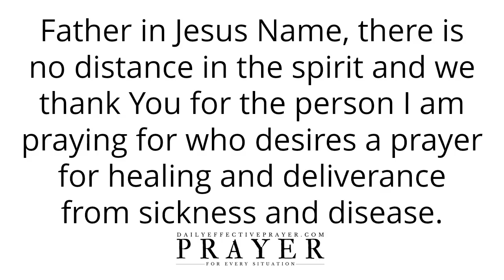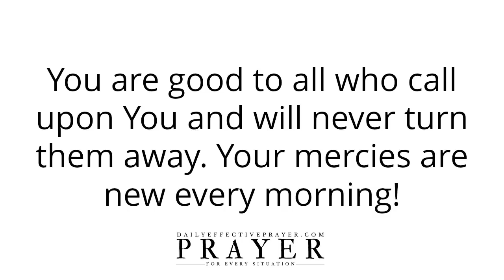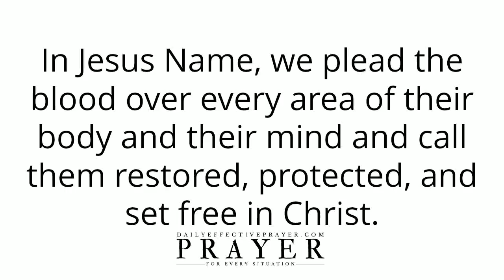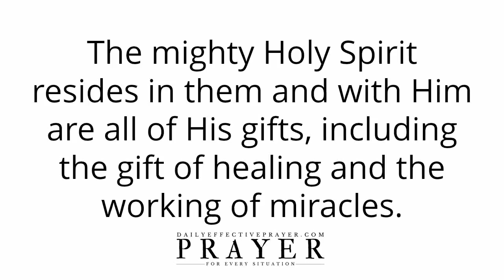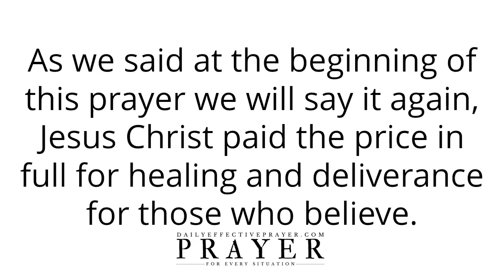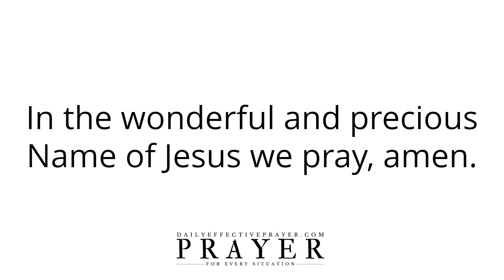Prayer For Healing & Deliverance From Sickness & Disease | Miracle Prayers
Prayer For Healing & Deliverance From Sickness & Disease | Divine Prayer For Today

Speak it daily or listen to this video over and over again and allow the Word of God concerning this supernatural healing prayer to reach deep into your spirit.

Prayer For God To Reveal His Plan For Your Life In More Detail | Divine Direction (Voice Over)

Prayer To Quit Struggling & Rest In What Christ Has Done | Who You Are In Christ (Voice Over)

Healing Prayers For Sickness Of The Body, Skin Disease, Peace Of Mind, and Incurable Diseases In Jesus Name